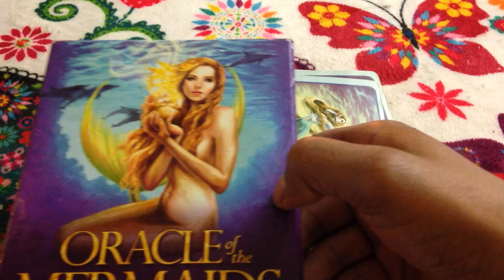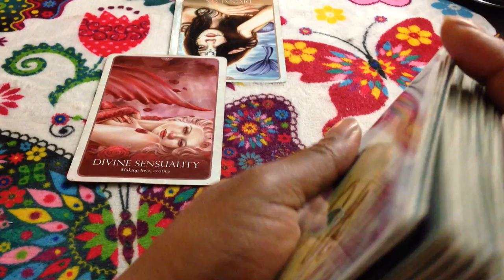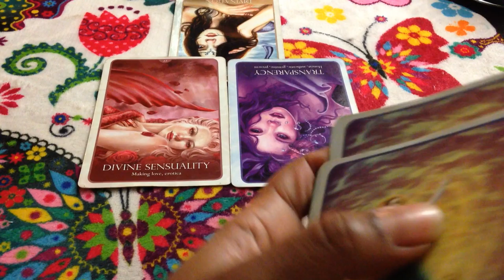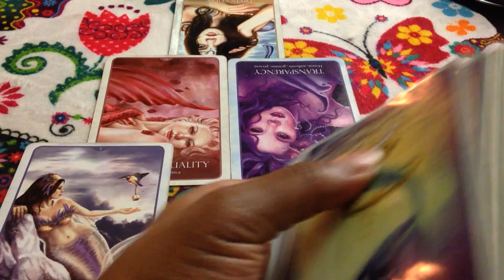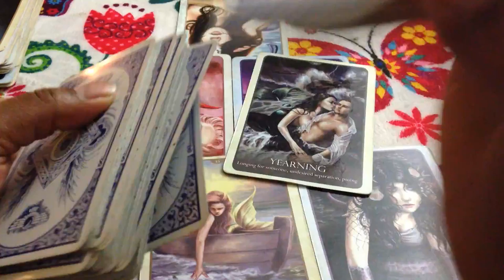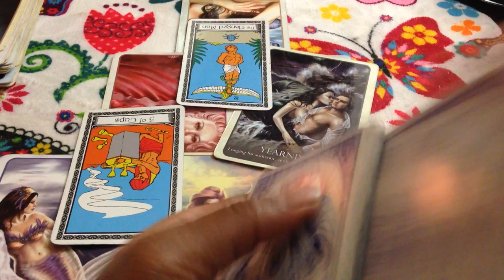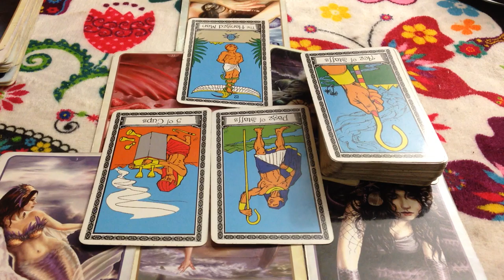🦋 (TIMELESS)) Libra love reading the liar and the gold digger. 8/7-13 TAROT TAROT